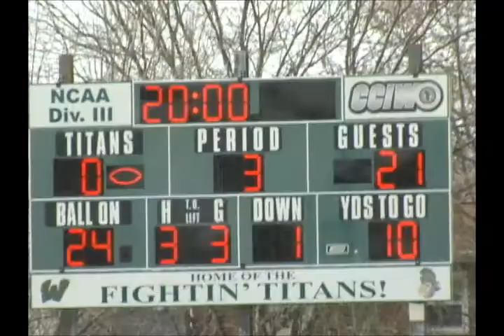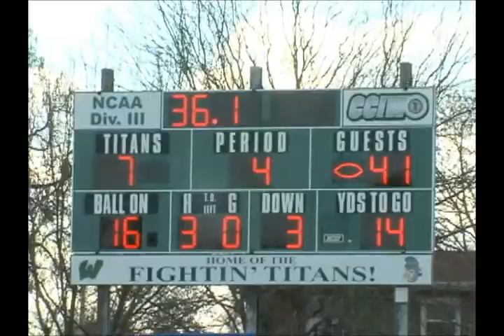Wartburg vs Illinois Wesleyan November 23, 2013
Highlights from Wartburg football's NCAA first round win over Illinois Wesleyan on November 23, 2013.